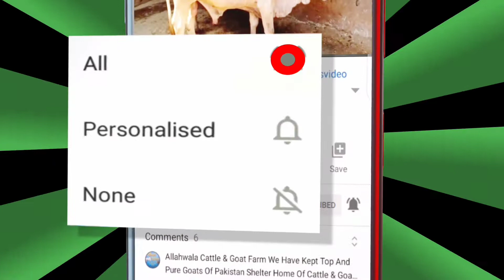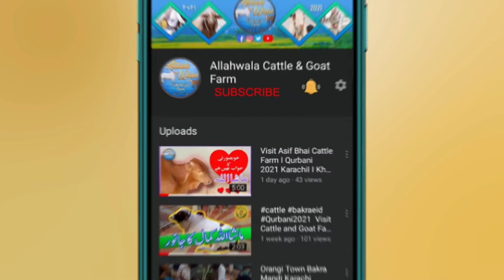BACHRAY KEY KHUR KAISE BANAYE JATAY HAIN? || WHITE NUKHRA || BAKRA EID 2021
BARGAINING at Sohrab Goth Cow Mandi 2021 | Cattle Market Karachi | Bakra Eid 2021 | Eid ul Azha